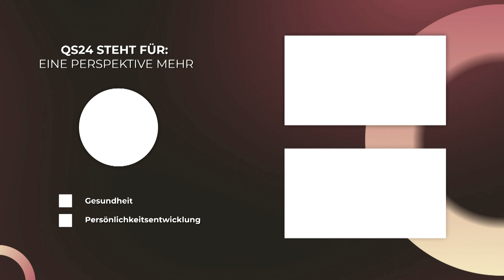Sollen kommt von Schuld | Karin Schrag | Erfolg mit Herz | QS24 Gesundheitsfernsehen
Wusstest du, dass das Wort „sollen“ vom althochdeutschen sculan stammt, was Schuld bedeutet? Wenn du also sagst, dass du noch etwas tun solltest, dann lädst du unbewusst eine Schuld auf dich. Menschen, die oft sollen sagen, neigen zu Selbstverurteilung und schlechtem Gewissen.
Erwarte auch nicht von einer anderen Person, dass sie etwas tun sollte. Am besten streichst du sollen aus deinem aktiven Wortschatz, wenn du diese Last weder auf dich noch jemand anderem aufladen willst.

▬ Zu Gast ▬▬▬▬▬▬▬▬▬▬▬▬▬▬▬▬▬
Karin Schrag, Coach für authentische Führung und wertschätzende Sprache
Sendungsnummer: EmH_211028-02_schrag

Karin Schrag
Zu den kostenfreien Selbsttests: wie stressfrei spreche ich, wie konfliktfrei spreche ich, Wie klar spreche ich, wie wirkungsvoll spreche ich.